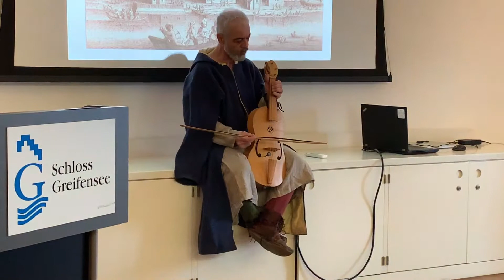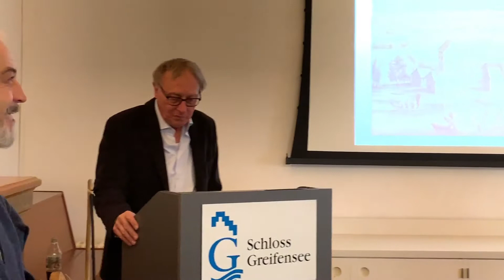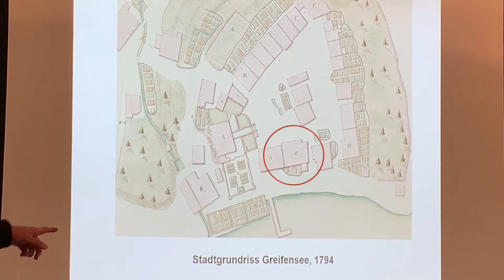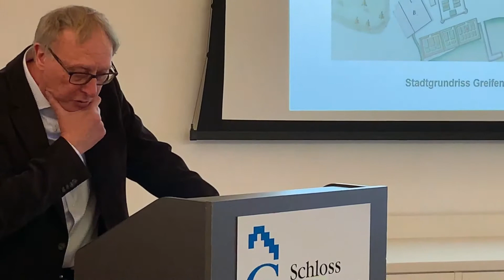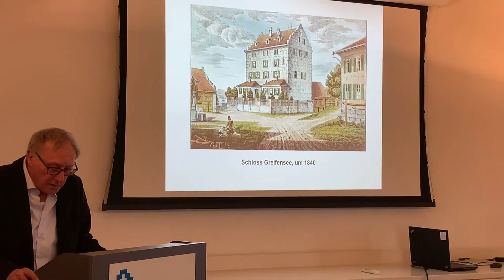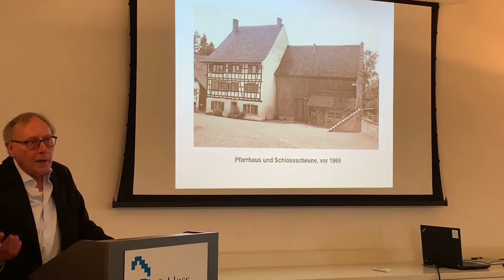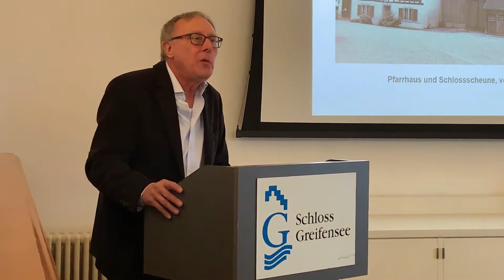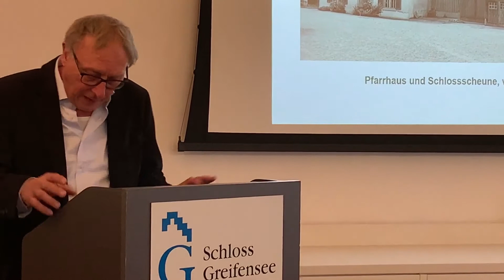Jagli Bleuler und die frächen Lügner: Der Stillstand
Der Historiker Beat Frei erzählt, wie Alltag und soziale Kontrolle im Städtli von Greifensee im 17. Jahrhundert aussahen. Der Stillstand, ein Organ der reformierten Kirche, sorgte für Zucht und Ordnung.

Film & Schnitt: Örjan Lennström